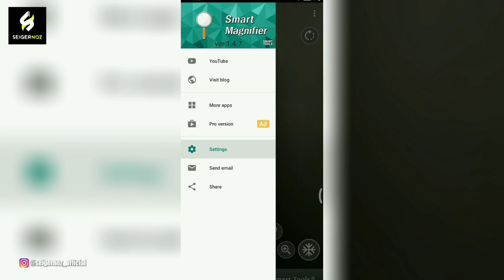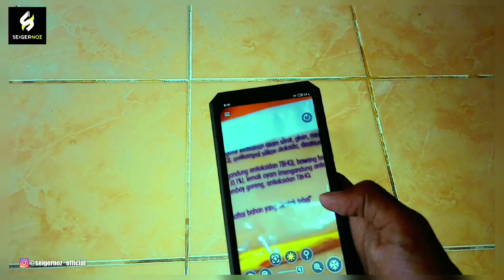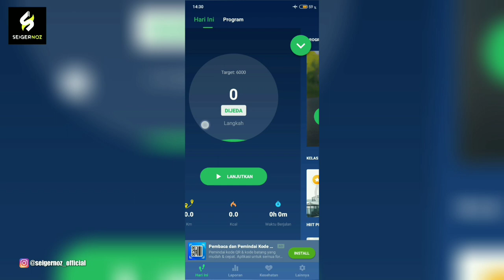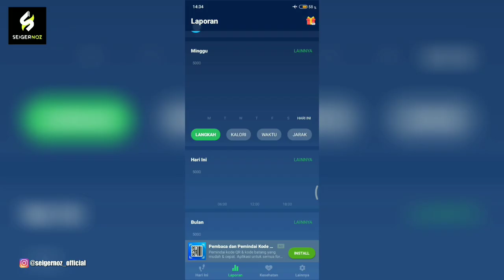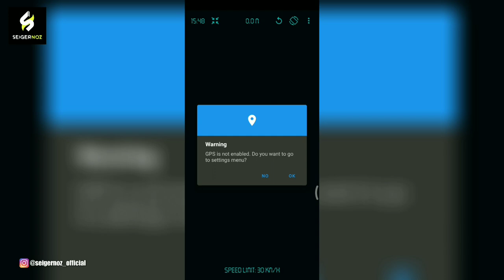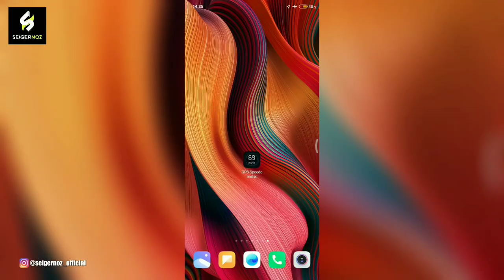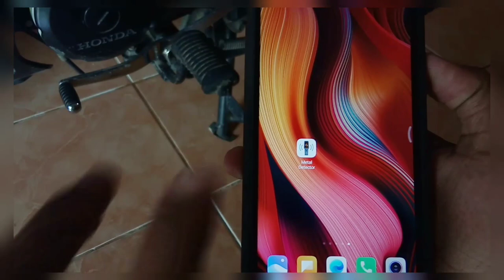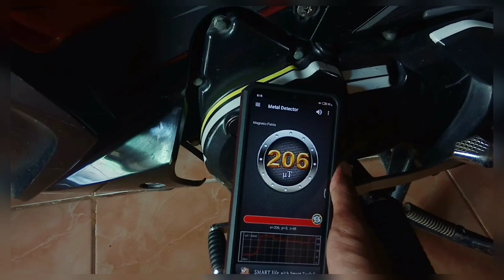Aplikasi paling berguna | aplikasi terbaik di tahun 2021 | aplikasi canggih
Hello assalmualikum teman teman bagi kalian yang lagi mencari aplikasi keren terbaik mungkin ke 4 aplikasi yang sangat bermanfaat ini bisa berguna untuk kalian
 Menurut kalian dari ke 4 aplikasi android yang paling bagus., kalian lebih tertarik yang mana, kalian bisa komentar di bawah ya 😅🙏👍
Mungkin ada di antara kita yang membutuhkan bantuan sesuatu untuk mempermudah dalam aktivitas sehari-hari, nah cocok sekali nih di sini saya akan merekomendasikan kepada teman teman aplikasi yang sangat bagus dan terbaru

Sebelum mendownload aplikasi ini kalian tonton video ini dulu sampai akhir ya 😁 agar kalian tau mana yg terbaik dan tercanggih

Semoga bisa video ini bisa membantu kalian